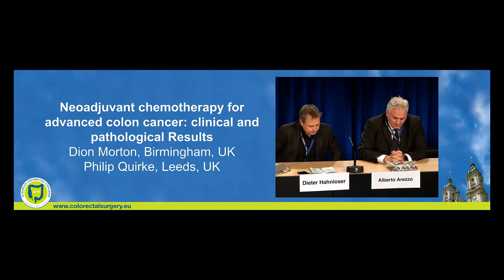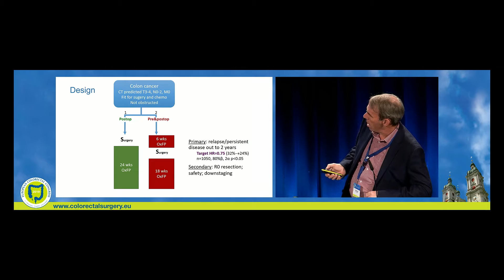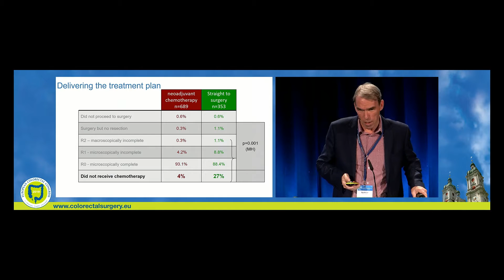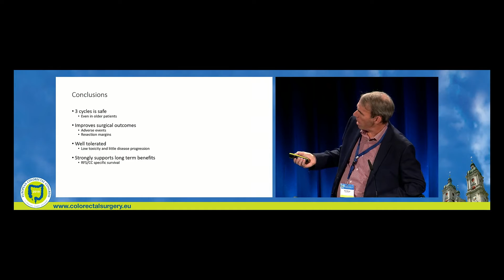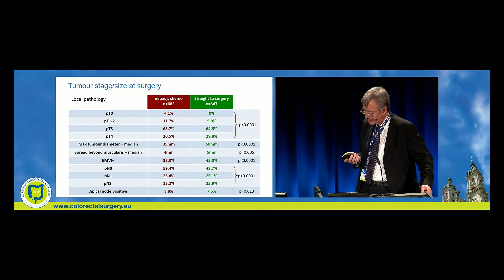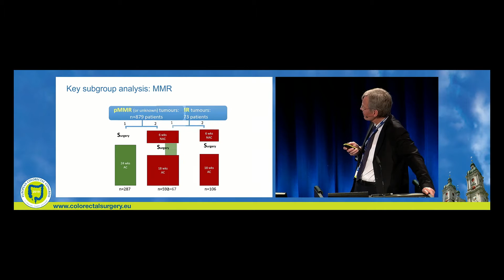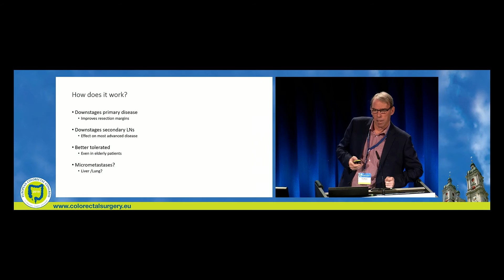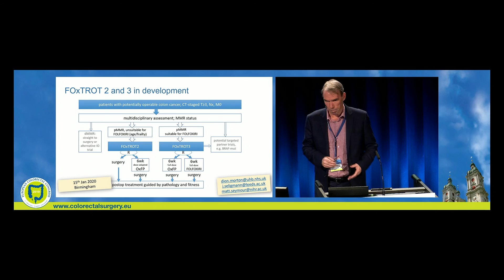Dion Morton, Philip Quirke – Neoadjuvant chemotherapy for advanced colon cancer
EUROPEAN COLORECTAL CONGRESS
Spotlight on the colon
December 2019, St.Gallen, Switzerland